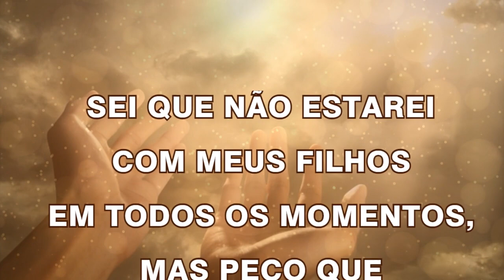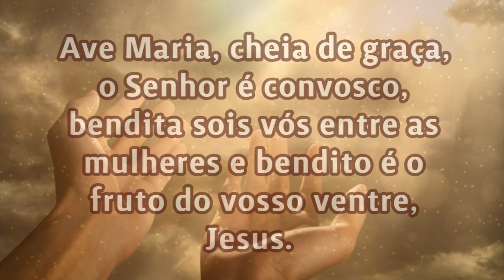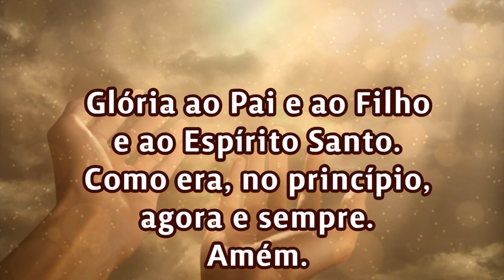22/08/2022 ORAÇÃO PELOS FILHOS Cuida da vida de meus filhos, Senhor!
Fale o nome do seu filho:
Fale o nome da sua filha:
Amém.

📢  EVANGELIZE CONOSCO!